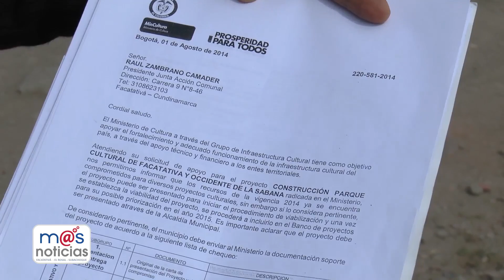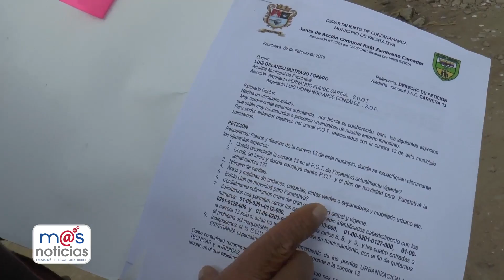Más Noticias de Facatativá - Basurero en el Zambrano